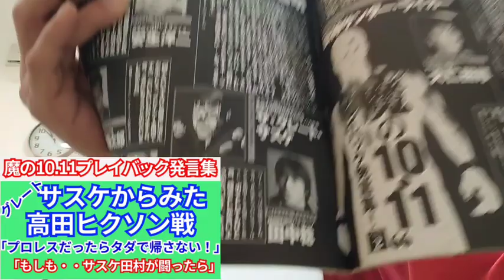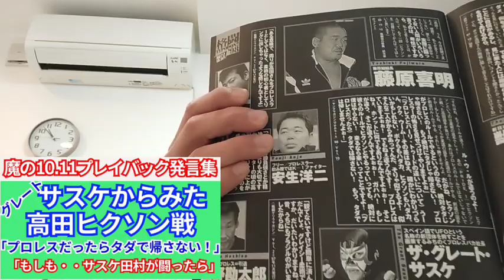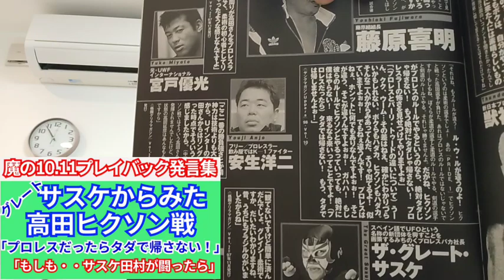【紙のプロレス12】㉕グレートサスケ「プロレスだったらタダで帰さない！」「もしもサスケ田村が闘ったら」【1998】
㉖田中稔「残念それだけです！」ガッツ石松「グレイシーのルールで戦った結果」
【紙のプロレス12】高田ヒクソン魔の10.11プレイバック発言集【1998】230112

②「高田は闘う前から完全にゴーストになっていた」（カールゴッチ）
③「高田が弱いんじゃなくてヒクソンが強かった」（ホイスグレイシー）
④「アマチュアレスリングをやってた人間として聞いて下さい」（秋山準）
⑤「僕はプロレスの道を極めたい」（小橋建太）
⑥「三沢光晴から見た高田ヒクソン戦」（三沢さんは99.9％・・・田村潔司）
⑧「蝶野正洋から見た高田ヒクソン戦」蝶野さんのこの発言はとてもクレバー（田村潔司）
⑨「橋本真也から見た高田ヒクソン戦」考え過ぎたんじゃないかな（橋本真也）
⑩「小川直也から見た高田ヒクソン戦」すんなりきすぎて噛みつけない（田村潔司）
⑪「アントニオ猪木から見た高田ヒクソン戦」本当に弱いね（猪木）本当に強いです（田村）
⑫「アントニオ猪木から見た高田ヒクソン戦」小川がやったらやられないですよ（猪木）時間切れドローです（田村）
⑬「藤原喜明から見た高田ヒクソン戦」実際戦ってない人間が色々言うのは卑怯（藤原）藤原らしいコメント（田村）
⑭「宮戸優光から見た高田ヒクソン戦」周りがプロレスラーではなく柔術の初心者として出しちゃった（宮戸）」
⑮「安生洋二から見た高田ヒクソン戦」ベストの高田延彦はあんなもんじゃない（安生）
⑯「桜庭和志から見た高田ヒクソン戦」いけるかもしれない（桜庭）U対グレイシー2−1で勝ってます（田村）
⑰「過去にトップのレスラーは挑戦してないんだから、そこを評価しないと（天龍）」

⑱「とにかくプロレス熱が急激に冷めた（大仁田）」

⑲「あの試合では「間合い」が全てだったと思います。（馳）」

⑳「高田さんの敗戦でプロレスが負けたとは思わない（ライガー）」

㉑「高田選手は万全じゃない体調でよく頑張られた」（ルミナ）

㉒「逆に格闘技の選手はプロレス出来ないでしょ」（村浜）

㉓「高田選手にも勝機は２つあった」（木村）

㉔「時期的にちょっと早かったんじゃないかと思います」（中井）

㉕グレートサスケ「プロレスだったらタダで帰さない！」「もしもサスケ田村が闘ったら」

㉘星野勘太郎「グレイシー柔術？昔うちにもブラジルのがいましたから」

㉙ヒロマツダ「高田選手は弱いから負けたんじゃないヒクソンは強いから勝ったんじゃない」